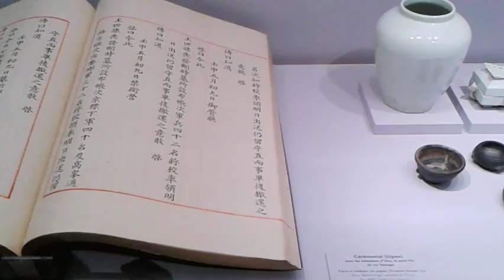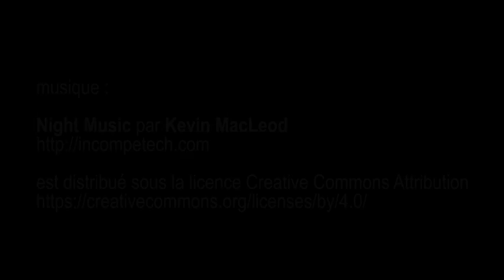expo La Terre, le Feu, l'Esprit (Musée National de Corée), Grand Palais - Paris juin 2016